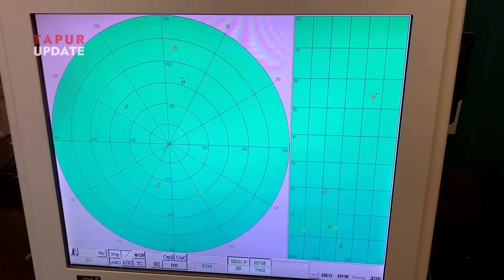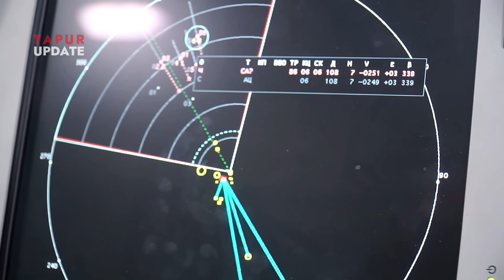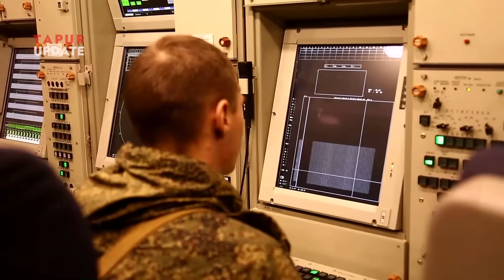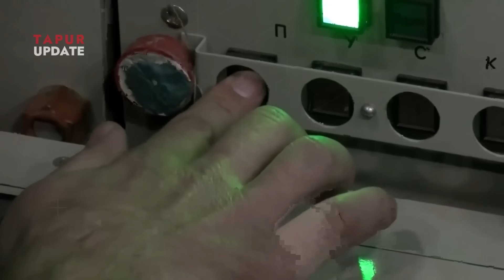Sky Showdown! How Russia's S-400 Missile Destroyed a US F-16 Over Ukraine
The S-400 Triumf air defense system has played a significant role in the Russia-Ukraine conflict, serving as a cornerstone of Russia’s strategy to control and deny airspace access to Ukrainian forces. Developed by Almaz-Antey, the S-400 is a long-range surface-to-air missile system capable of targeting aircraft, drones, cruise missiles, and ballistic missiles at ranges up to 400 kilometers, depending on the missile variant. With radar systems capable of detecting targets at distances up to 600 kilometers, the S-400 offers both offensive reach and defensive coverage, making it a powerful deterrent against aerial incursions.

S-400 missile
F-16 shot down
S-400 vs F-16
Fighter jet destroyed
Ukraine conflict news
Missile defense system
Russian military power
How Russia's S-400 shot down a US F-16
F-16 fighter jet downed by missile in Ukraine
S-400 air defense in action
US fighter jet vs Russian missile
Ukraine war jet footage

Welcome to TAPUR UPDATE — your go-to source for insightful discussions on military advancements, cutting-edge technology, and the latest in global geopolitics. In this channel, we break down complex topics surrounding military strategy, defense systems, and technological innovations that are shaping the world. Stay informed as we analyze global power shifts, diplomatic relations, and emerging threats in the ever-changing geopolitical landscape.